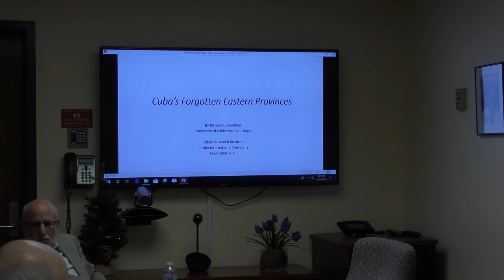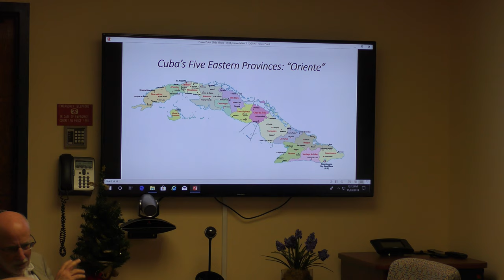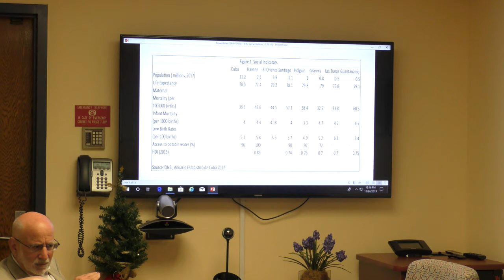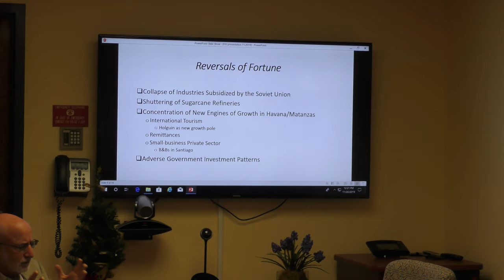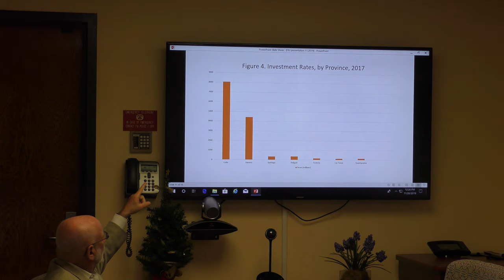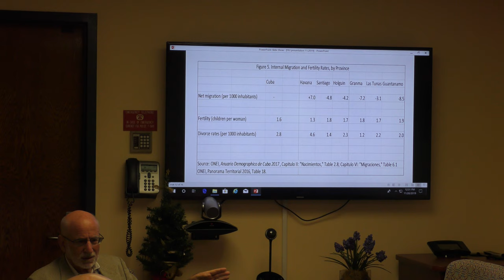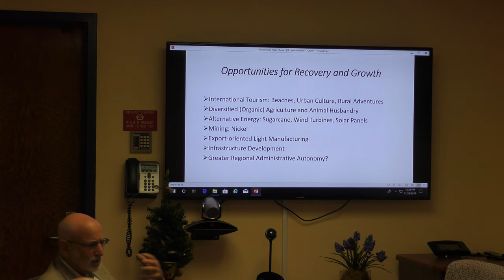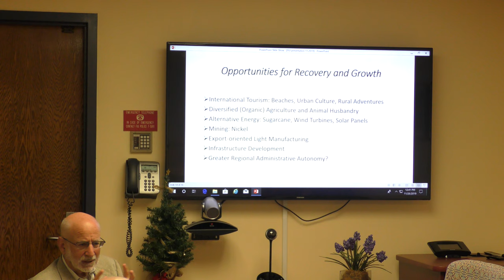Cuba's Forgotten Eastern Provinces: Testing Regime Resiliency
Dr. Richard Feinberg will analyze how recent economic trends have turned against the five provinces of eastern Cuba (Oriente), making them a development backwater and forcing many of their inhabitants to migrate to Havana in search of better economic prospects.